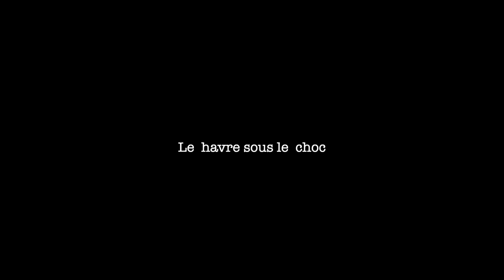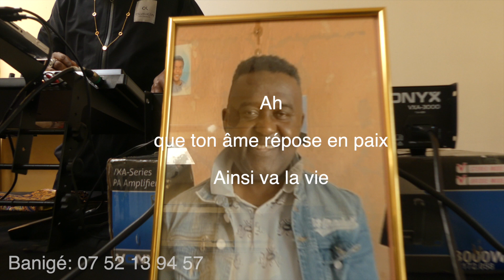LES OBSEQUES DE SIMPLICE NSOUNDI ( ya se Mopao)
l'homme tiré de la poussière retourne à la poussière
ah c'est la vie ya SE